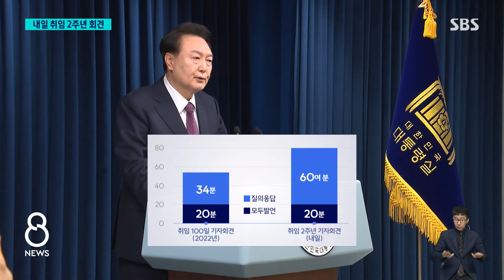윤 대통령, 1년 9개월 만 기자회견…내일 오전 생중계 / SBS 8뉴스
〈앵커〉

윤석열 대통령이 내일(9일) 대국민 기자회견을 통해 국정 운영과 주요 현안에 대한 입장을 직접 밝힐 계획입니다. 1년 9개월 만에 열리는 기자회견에서 윤 대통령은 주제 제한 없이 기자들로부터 질문을 받고 또 답을 할 예정인데, 민주당은 전 국민 25만 원 지급안과 채 해병 특검법을 수용하라고 거듭 압박했습니다.

첫 소식, 윤나라 기자입니다.

〈기자〉

윤석열 대통령의 취임 2주년 기자회견은 내일 오전 10시 집무실에서 모두발언을 하는 것으로 시작합니다.

노동, 교육, 연금 등 3대 개혁과제 완수 의지와 저출산, 의료개혁 등 당면 현안에 대한 해결 필요성을 강조하고, 경제상황 등도 설명할 것으로 예상됩니다.

이후 윤 대통령이 브리핑룸으로 이동하면 1문 1답 방식의 본격적인 기자회견이 시작됩니다.

재작년 54분간 진행된 취임 100일 기자회견과 비교하면 모두발언은 20분으로 비슷한데, 34분이었던 질의응답 시간은 배 가량 늘어난 한 시간 정도 진행될 예정이며 전 과정은 생중계됩니다.

대통령실 관계자는 윤 대통령이 어떤 질문이든 진솔하게 답하겠다는 생각을 하고 있다고 전했습니다.

김건희 여사 관련 의혹과 채 해병 특검법, 민정수석실 부활, 총리 인선 같은 정무적 현안부터 의대 증원, 25만 원 지원금 지급 등 정책 이슈까지 주제를 가리지 않고 다양한 질문이 이어질 것으로 보입니다.

윤 대통령은 사흘째 공식일정 없이 기자회견 준비에 주력한 것으로 알려졌습니다.

여당은 내일 기자회견이 국정 동력확보의 계기가 될 거라 기대했습니다.

[황우여/국민의힘 비대위원장(YTN '뉴스파이팅 배승희입니다' 출연) : 솔직담백하게 말씀해주시면, 여러 가지 논쟁이 이제 다 모든 것이 잠재워지겠죠.]

민주당은 25만 원 지원금 지급과 국회를 통과한 채 해병 특검법 수용을 거듭 압박했습니다.

[이재명/더불어민주당 대표 : 국민의 뜻에 따라서 채 해병 특검법은 전향적으로 검토해 주시길 부탁드립니다.]

여당의 총선 참패 뒤 소통을 강조해 온 윤 대통령이 1년 9개월 만에 열리는 기자회견에서 어떤 모습을 보일지 주목됩니다.

(영상취재 : 이병주·김남성, 영상편집 : 이재성)